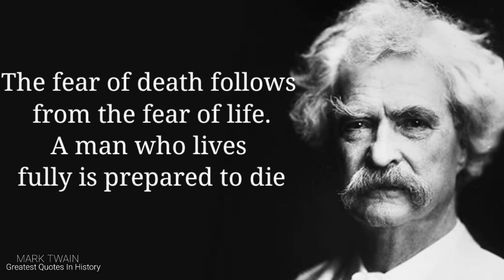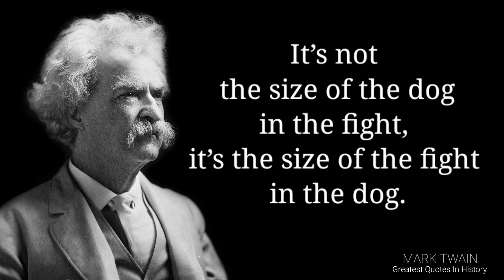“Mark Twain” Life Lassion Quotes//quotes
_____“MARK TWAIN”_____

Samuel Langhorne Clemens, best known by his pen name Mark Twain, was an American writer, humorist, entrepreneur, publisher, and lecturer. He was praised as the "greatest humorist the United States has produced", and William Faulkner called him "the father of American literature".

Born: 30 November 1835, Florida, Missouri, United States
Died: 21 April 1910, Stormfield, Redding, Connecticut, United States
Full name: Samuel Langhorne Clemens
Influenced by: Charles Dickens, William Dean Howells, Thomas Paine, Miguel de Cervantes, more
Children: Clara Clemens, Susy Clemens, Jean Clemens, Langdon Clemens
Spouse: Olivia Langdon Clemens (m. 1870–1904)

Copyright ownership gives the owner the exclusive right to use the work, with some exceptions. When a person creates an original work, fixed in a tangible medium, he or she automatically owns copyright to the work.

Many types of works are eligible for copyright protection, for example:

Audiovisual works, such as TV shows, movies, and online videos
Sound recordings and musical compositions
Written works, such as lectures, articles, books, and musical compositions
Visual works, such as paintings, posters, and advertisements
Video games and computer software
Dramatic works, such as plays and musicals
The Copyright Office has information online, and you can check with a lawyer if you want to know more.